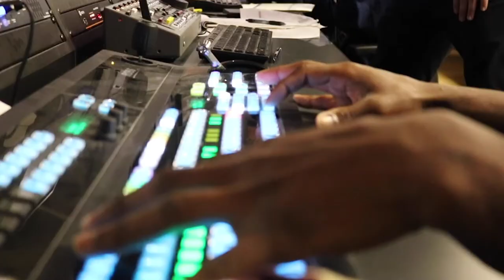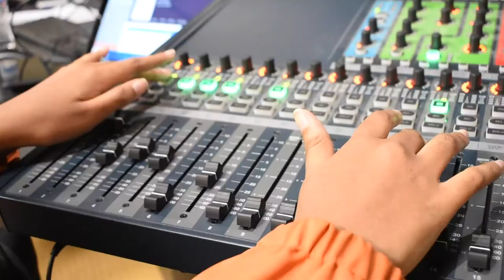Team Player - TXST-ESPN Video Production with Lucas Haskins